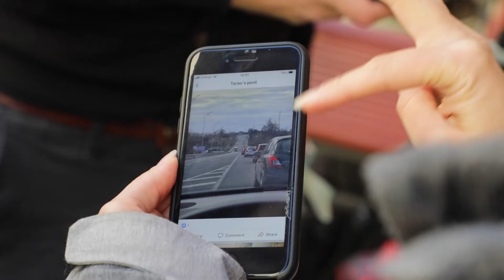Interview with Alina, a Ukrainian refugee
Alina spent her 20s working and saving to buy her own apartment in Kyiv. She returned to the city from traveling abroad on February 24th, just hours before conflict broke out. Living on the 23rd floor left her extremely vulnerable to missile strikes, so she took the heartbreaking decision to pack what she could into a small backpack and run for her life. Now she is essentially a refugee in a foreign land, depending on the generosity of others. Her story is similar to hundreds of thousands of other people who have crossed the borders from Ukraine.

Across 25 of the world’s poorest countries, reaching 30 million people each year, Concern Worldwide is a leading Irish humanitarian organisation that strives to end extreme poverty, whatever it takes.

We deliver life-saving and life-changing interventions to the world's most vulnerable people. From rapid emergency response to innovative development programming, we go to the hardest to reach places to make sure that no-one is left behind.